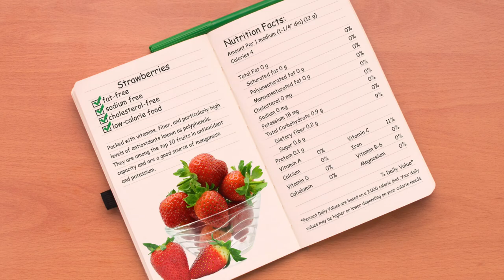HOW TO AGE WELL FOR STYLISH CHAPS - LOOKING AND FEELING YOUR BEST AT ALL AGES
In this video we address the issue ageing well as a stylish chap - we look at some of the attributes that can keep you looking and feeling great as the years pass by.

The striking cravat worn in this video is from Soho Scarves of London - Use discount code CHAPS15 when ordering any products from the Soho Scarves - to receive a 15% discount on your order.